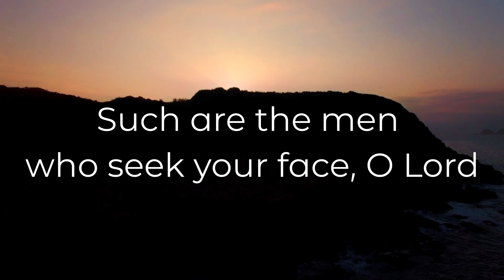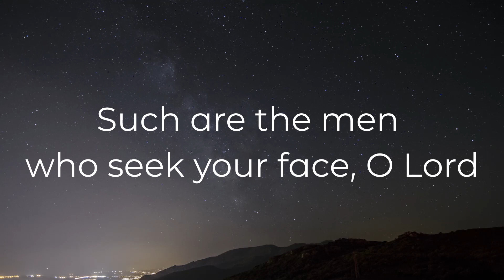Ps 23 Such Are The Men Who Seek Your Face, O Lord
Psalm 23 Such are the men who seek your face, O Lord

Cantor: Clare-Jane McErlean
Organist: Chris McErlean

Composer Response Rosalie Bonnighton
Verse Psalm Tone: Alan Rees

Permission to stream granted by One Licence A631976

Images used with permission Image Vine
Stock Footage used with permission Videvo,  (Videvo.net)